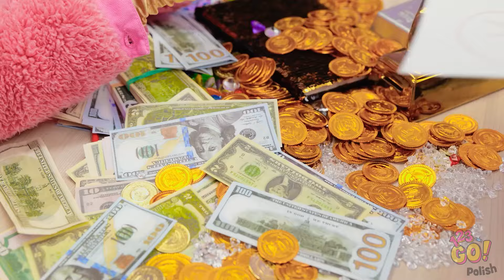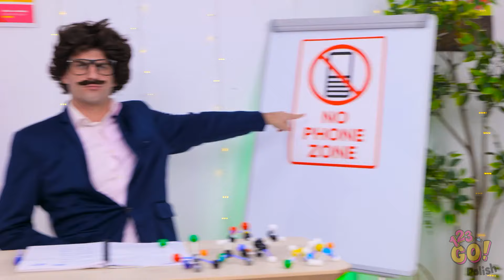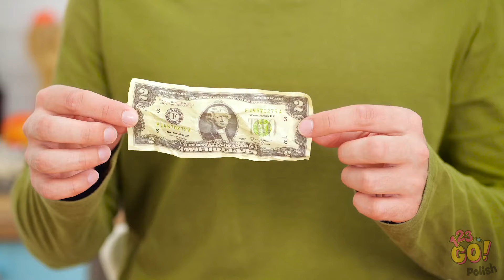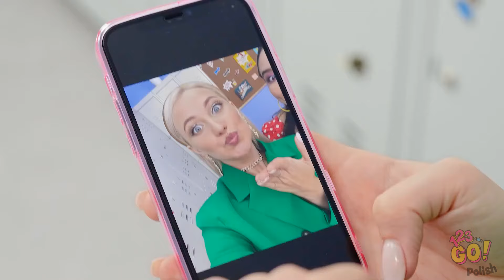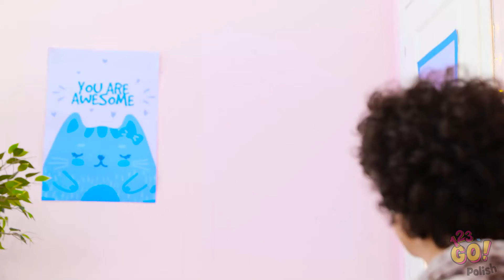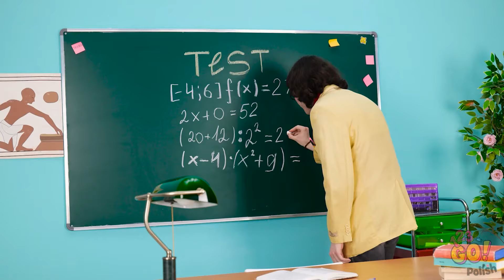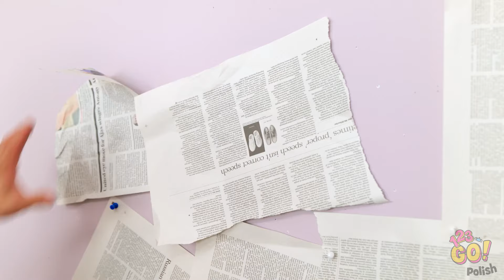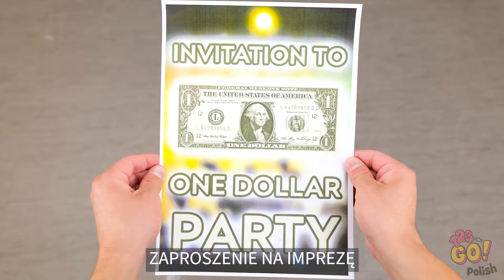STUDENCI BIEDNI vs BOGACI vs MEGA BOGACI || Niesamowite sytuacje szkolne, DIY i triki według 123 GO!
💰🎒 Przygotuj się na zanurzenie w dziki świat szkoły. 💸 Obserwuj jak Uczniowie Biedni, Bogaci i Mega Bogaci przechodzą przez akademickie korytarze z własnym, unikalnym stylem.

Udostępnij ten film swoim kolegom z klasy i rozpocznij podróż przez wzloty i upadki szkolnego życia! 🎉📝